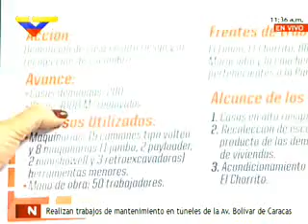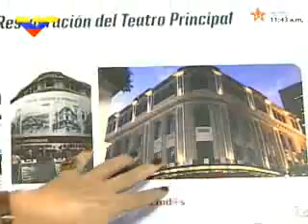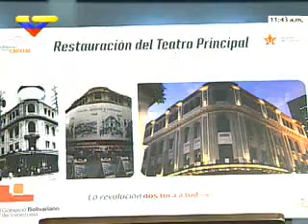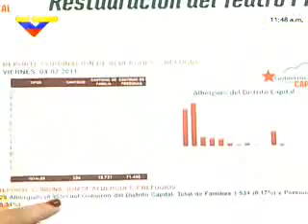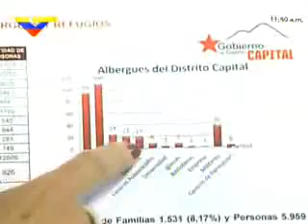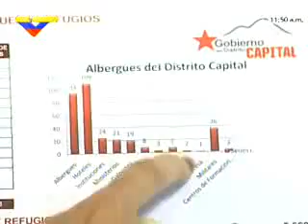Demolidas 200 viviendas en el sector El Blandín de la carretera vieja Caracas-La Guaira (Faria)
Hasta ahora se han acumulado 4 mil metros cúbicos de escombros que ya fueron removidos / Se estima que el 25 de febrero se concluyan estos trabajos/ Para el 14 de julio se reinaugurará el Teatro Principal de Caracas